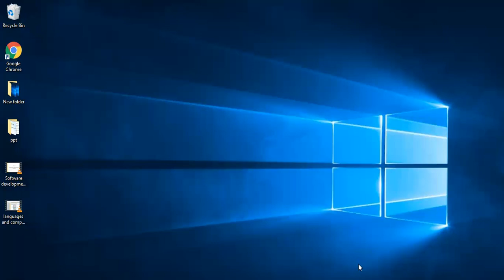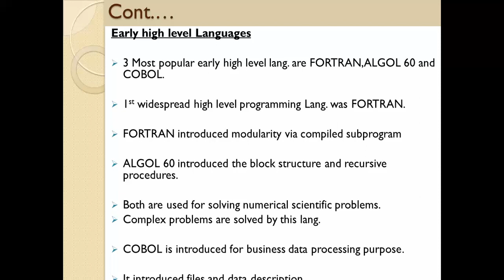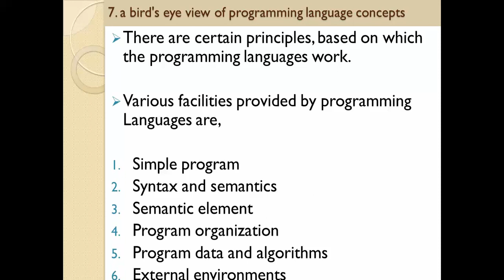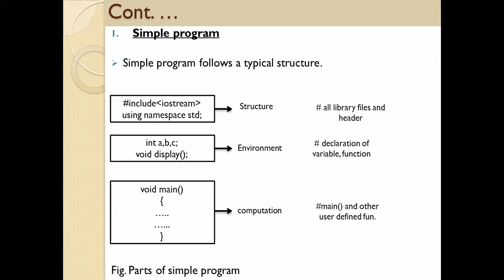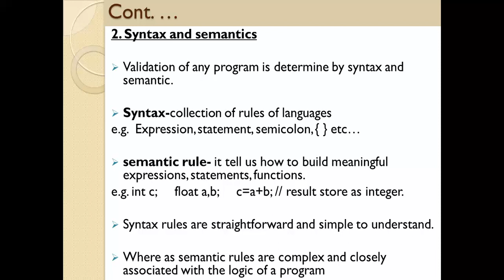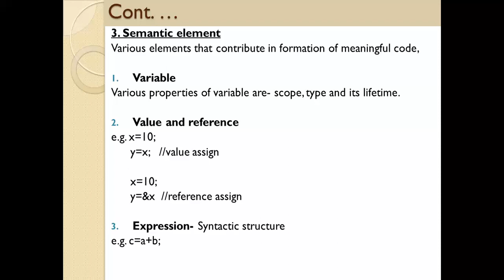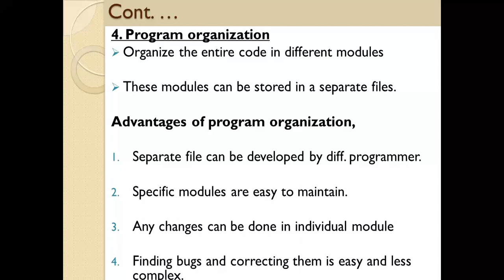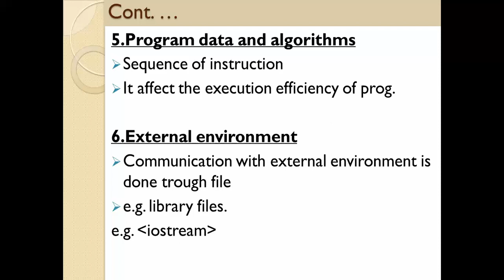PPL Early high level Languages,a bird's eye view of programming language concepts